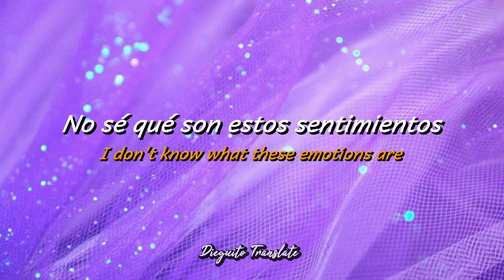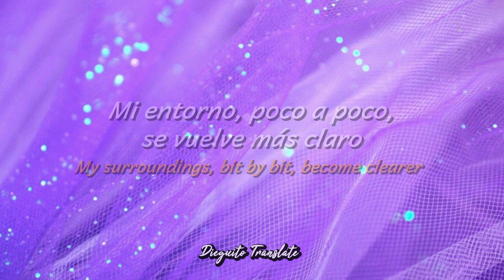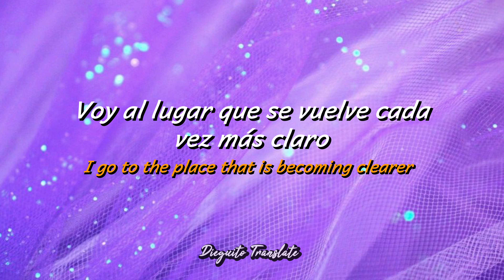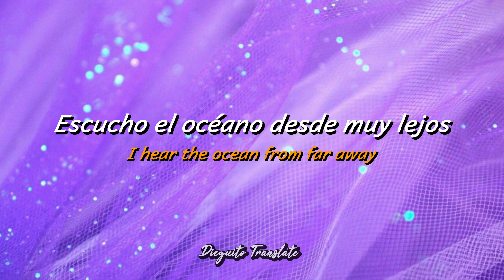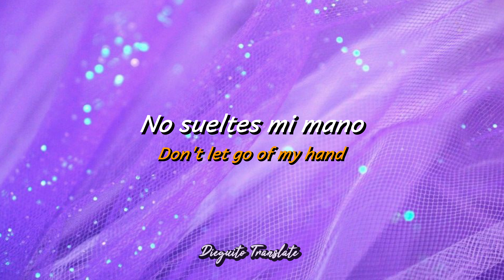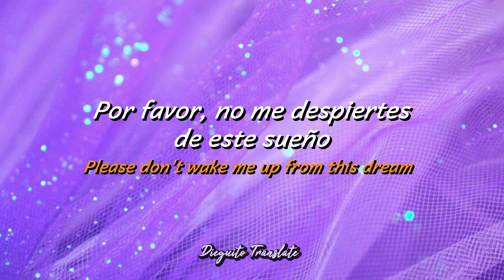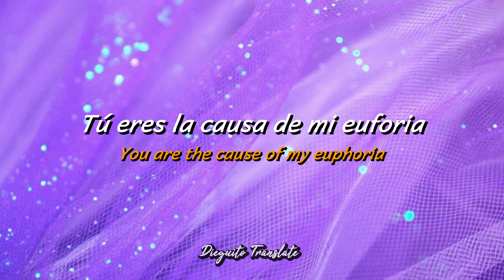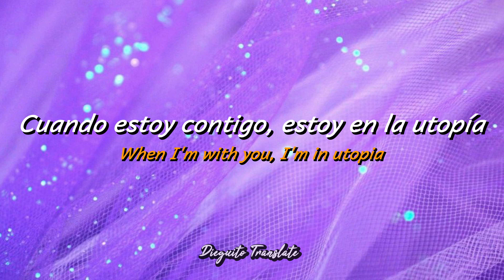Jungkook (BTS) – Euphoria (Sub. Español / Lyrics)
Jungkook (BTS) – Euphoria

💭: "Eres la luz del sol que resurge otra vez en mi vida" ✨

Videito especial dedicado a mi querida Stellita (Arigato) quien anda de cumple y se cuan importante es esta cancioncita para ella 🫶
Espero este humilde regalito sea de tu agrado XD Eres una gran personita y me alegra tenerte aún en mi vida:)
Mil gracias por ser de las primeras en apoyar mi canal y apostar por mí:") Pásala super mega bonito en este día tan importante para ti
Estoy super orgulloso de ti, tqmmmmm Arigato 💜💜💜
FELIZ CUMPLEAÑOOOSSS 💜

Canal Principal:

◇◇◇◇◇◇ IMPORTANTE ◇◇◇◇◇◇◇

🍟 La traducción no es 100% fiel ya que suelo modificar la letra a la hora de adaptarlo al español con el objetivo de que tuviera coherencia 💭

🍟 Si tienes alguna observación con respecto a la traducción me gustaría que me lo hagas saber en los comentarios 👀

🍟 La imagen y canción presentados en el video no son de mi autoridad 🚨

🍟 El único fin de este canal es el de traducir canciones 🙌

🍟 No dudes en comentar la canción que te gustaría que traduzca y encantado lo hago 🎶

🍟 Espero el video sea de su agrado y a su vez espero estén teniendo un bonito día 💖

あなたは多くの人々の幸福感です、私はあなたをとても愛しています。 (Tradúcelo al Japonés 😁)